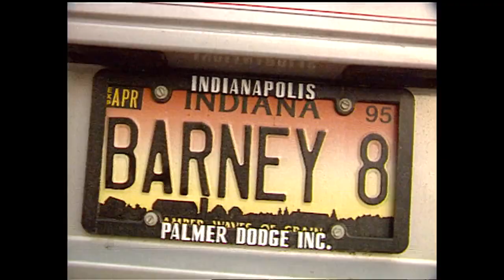From the archives: Dick Wolfsie and Barney from 1994